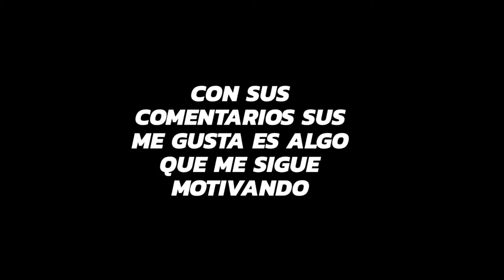Especial 300 suscriptores Uwu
Gracias a todos los que me apoyaron y los que siguen a quie gracias :3 los quiero Uwu

adiso Uwu